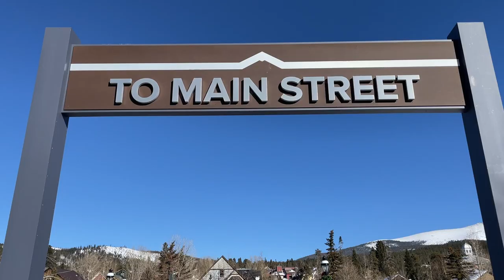Snowboarding at Breckenridge Ski Resort | sf diaries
hello! this will be part 1 of our mini colorado series where we spend a couple of days on the slopes at breckenridge - join us as we meet up with a couple of our friends in colorado for a week long ski trip! one of the most fun trips I've been on but unfortunately I came back from my PTO much more tired than when I left :')

About me:
Hi! I am Cindy, a recent graduate of NYU and new resident of San Francisco! I moved here with my boyfriend Michael and my cat Xena, and created this channel to document our lives here to share with friends and family. Hope you enjoy the videos!